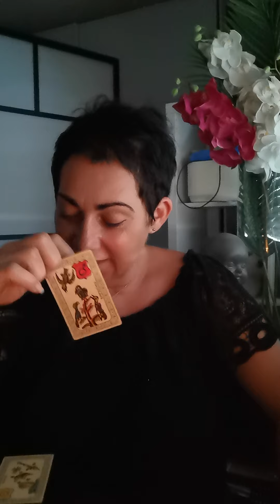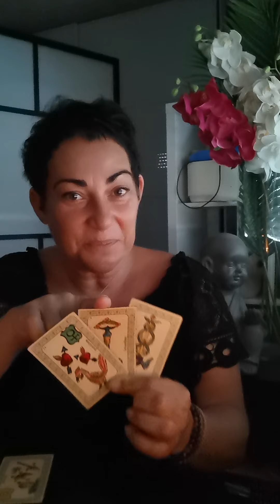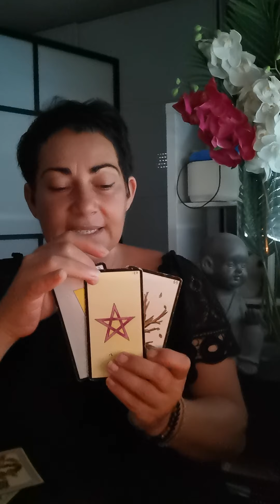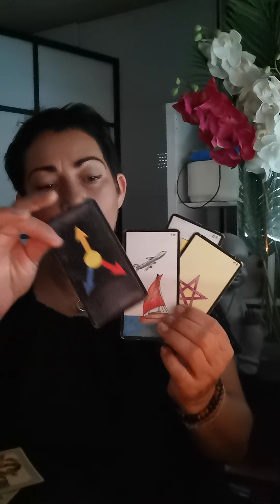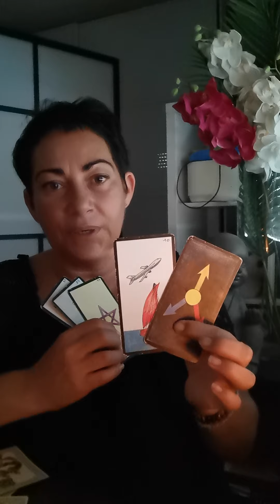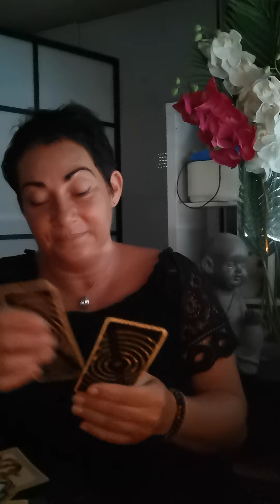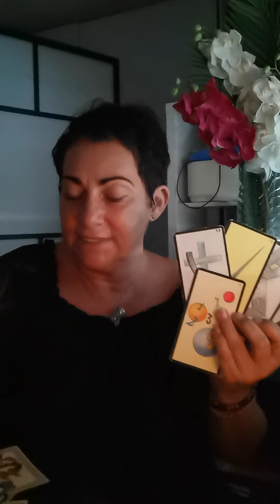Énergies du 29 juillet 2020 Tirage générale et ou sentimental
Astrologie énergies du 29 juillet 2020 Tirage générale et ou sentimental

energiedujours energiepositi coachingpersonnalisé développement personnel#guidance#